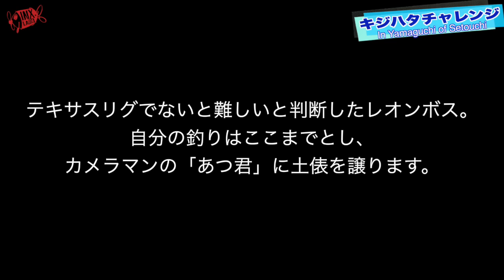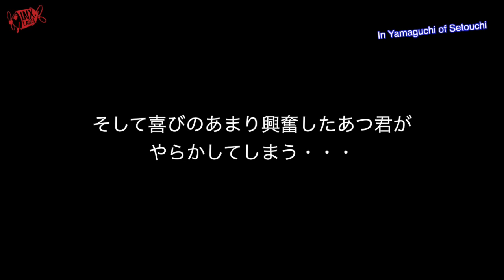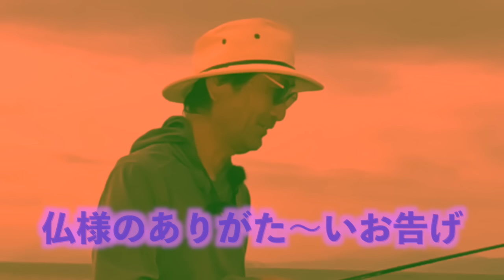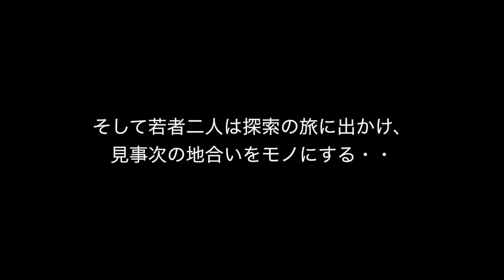アコウ、アコウ、アコウ、アコウ爆裂ナイト再び！！【ライトゲームマニア連動動画】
この動画はルアーニュースR連載【ライトゲームマニア】の連動動画となります。ぜひ本稿の記事の方もご覧ください。

🔳アコウ、アコウ、アコウ、アコウ爆裂ナイト再び！！